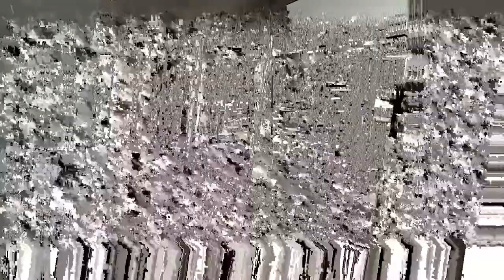3 Bedroom Apartment for sale in Gauteng | East Rand | Benoni | Ebotse Estate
3 Bedroom Apartment in Ebotse Estate, PENTHOUSE SUITE WITH ROOF TOP ENTERTAINMENT AREA
The Links, Ebotses signature apartment development